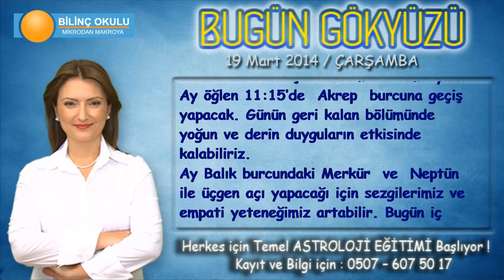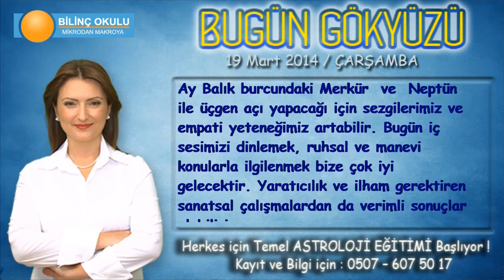BAŞAK Burcu, GÜNLÜK Astroloji Yorumu, 19 Mart 2014, Astrolog DEMET BALTACI Bilinç Okulu